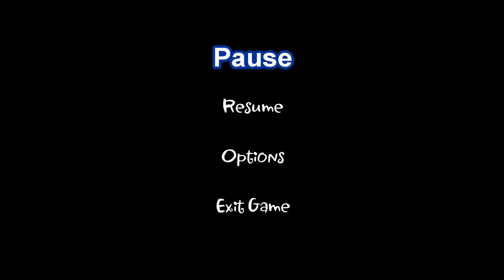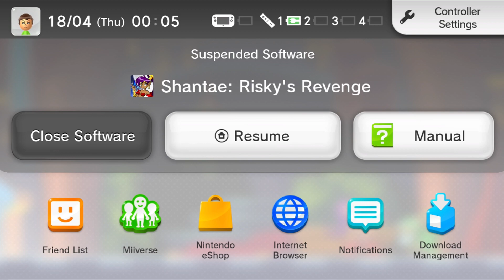LUCKYRiCK - Shantae: Ricky's Revenge (PART 1)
THIS IS A VOD OF MY PREVIOUS LIVE STREAM!

MAIN CHANNEL: @luckyrick